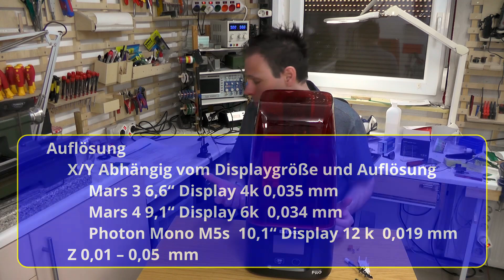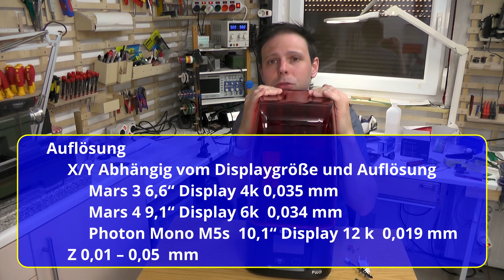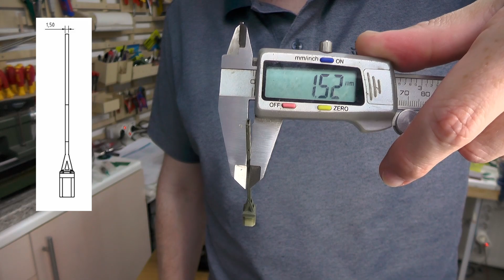3D Druck im Modellbau! Geht das? Alles über Detaillierungsgrad, Druckqualität und Passgenauigkeit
Als Modellbahner oder Modellbauer haben wir es mit sehr kleinen und dünnen Teilen/Objekten zu tun die obendrein noch sehr feine Konturen haben.
- Ist es mögliche solche Teile mit einem 3D Drucker herzustellen?
- Wie sieht es mit Detaillierungsgrad, Druckqualität und Passgenauigkeit aus?
- Welche Druckverfahren sind für welche Bauteile geeignet?
- Was musst du beachte?
All diese Fragen beantworte ich dir in diesem Video.

Inhalt:
00:00 Einleitung
03:36 Allgemeine Vor und Nachteile von FDM und SLA Drucker
09:56 Detaillierungsgrad, Druckqualität, Passgenauigkeit, usw. bei Filament(FDM) Drucker
23:20 Detaillierungsgrad, Druckqualität, Passgenauigkeit, usw. bei Resin(SLA) Drucker

Diese Drucker kann ich empfehlen:
Filament(FDM) Drucker:
*Anycubic Kobra

Resin(SLA) Drucker:
*Elegoo Mars 3 Pro
Passene Schutzausrüstung:
*Nitril Handschuhe Größe L
*Nitril Handschuhe Größe XL

Resin das ich empfehlen kann:
*Resin ABS Like weiss

Nützliches Zubehör:
*Silikon Trichter mit Sieb